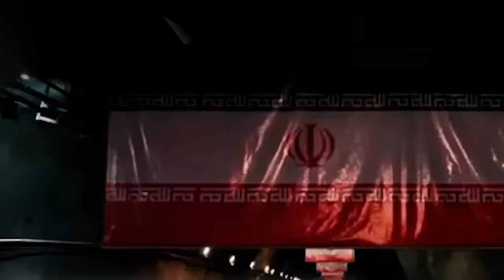Iranian Professor GOES VIRAL For Hitting Israel Right Where It Hurts